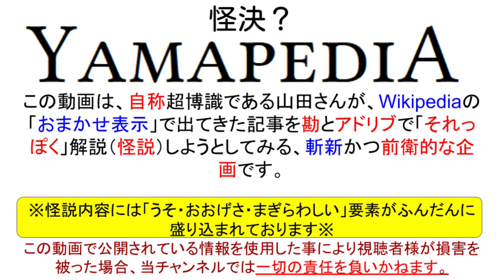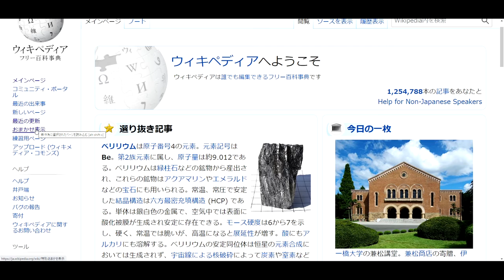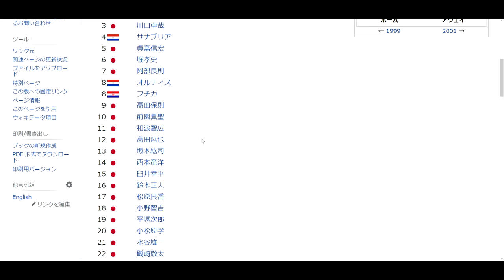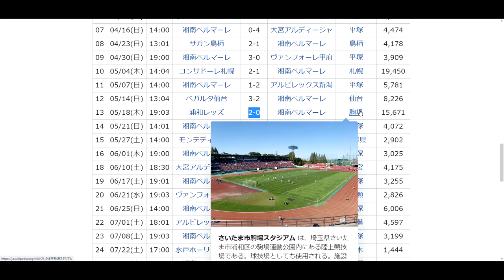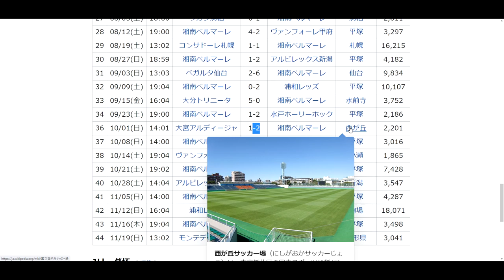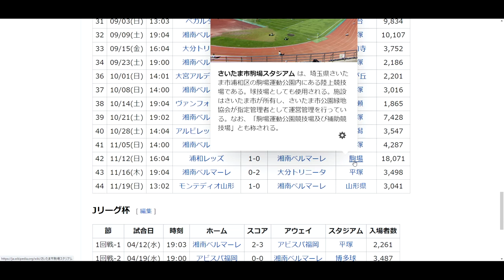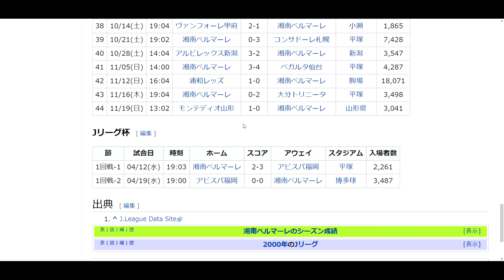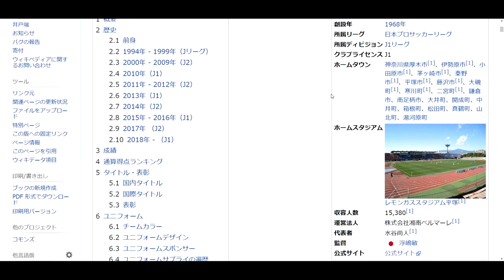怪決？Yamapedia＃10：2000年の湘南ベルマーレ